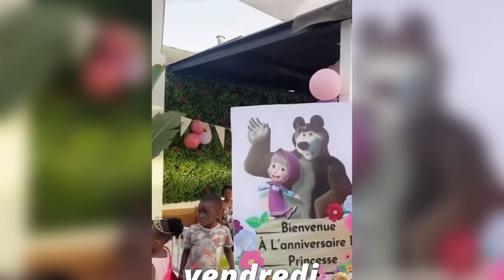Anniversaire royal de la fille de kany série karma invités de marque ambiance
l’actrice kany série sénégalaise karma